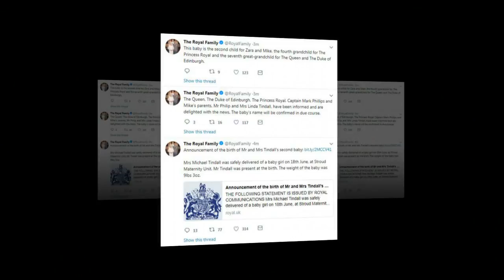It's a (very big) girl! Zara and Mike Tindall welcome their second child, Princess Anne 'delighted'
It's a (very big) girl! Zara and Mike Tindall welcome the HEAVIEST royal baby in recent years weighing 9lbs 3oz as 'delighted' grandmother Princess Anne joins the Queen at Ascot